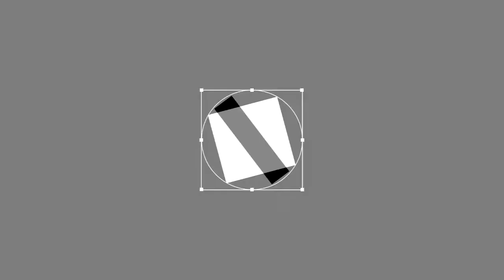ESO PVP - Stamina Templar 1vX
My m9 iiTWIS7 showing AD how to play stam Templar.

Song: TroyBoi x Stooki Sound - Warrior